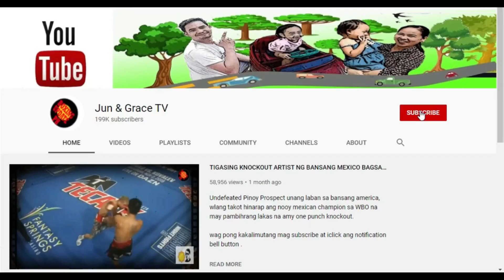DEVIN HANEY VS GEORGE KAMBOSOS HIGHLIGHTS! UNDISPUTED CHAMPION 135 POUNDS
Music & Arrangement : Marjan Gjorgjievski
Mix & Mastering : Marjan Gjorgjievski
Marketing: S.Teov